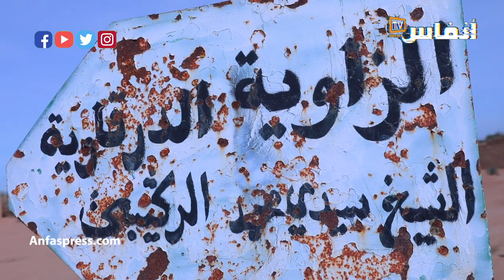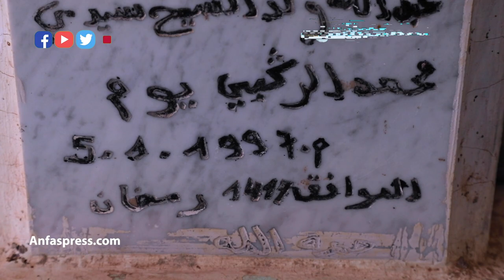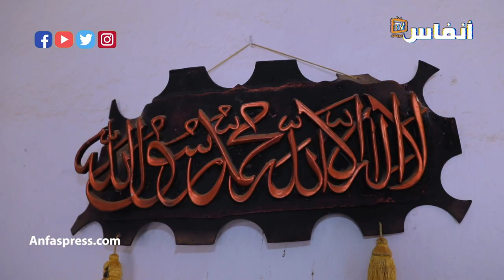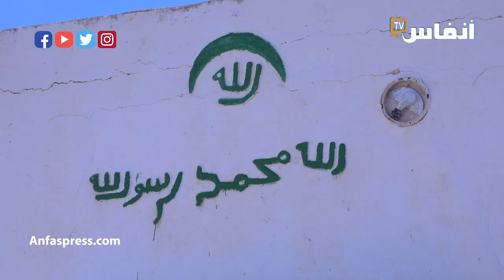في حضرة مدافن أجداد زعماء البوليساريو بإقليم الرحامنة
هنا إقليم الرحامنة، زوايا ودواوير، شيوخها ومريدوها قادمون من عمق الصحراء المغربية، شاءت الأقدار أن يستقروا في أرض الرحامنة منذ أكثر من 200 سنة، اركيبات، اولاد الدليم/ أولاد تيدرارين، يكوت، العروسيين/ اولاد بن السبع..
وما يجعل روابط الرحامنة متينة بالصحراء هو احتضان تربتها لعدد من أجداد مؤسسي جبهة البوليساريو بدء من الولي مصطفى السيد ومحمد عبد العزيز وابراهيم غالي، وهم المنتمون قبليا إلى اركيبات، وغيرهم من المؤسسين من باقي القبائل..
"أنفاس بريس"، زارت عددا من مقابر أجداد زعماء البوليساريو، وتحدثت إلى أبناء عمومتهم، وكشفت صرختهم لأبناء عمومتهم بمخيمات تندوف للالتحاق بالوطن الأم..

أخبار المغرب
# أخبار عاجلة